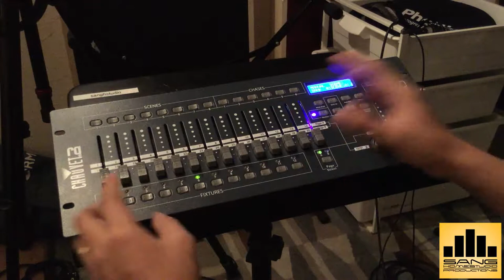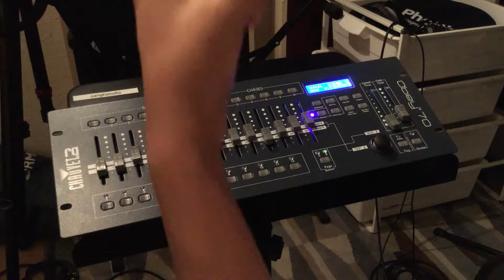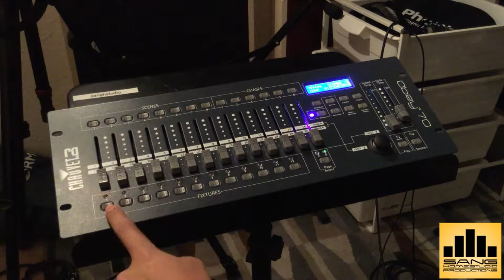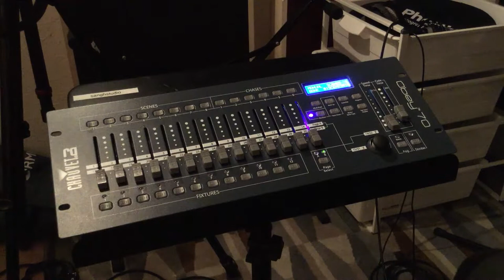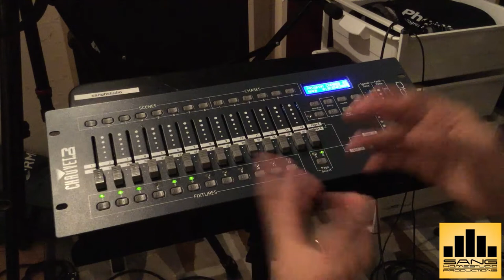Laimi (Chin) -DMX Lignthing Tutorial - Chauvet Dj (Part 1)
Review : Chauvet Dj Obey 70 ( DMX Controller) vs Corepar40 USB
Laiholh te in tuah mi Stage mei kong fianhnak, thiam awk le theih awk tha.